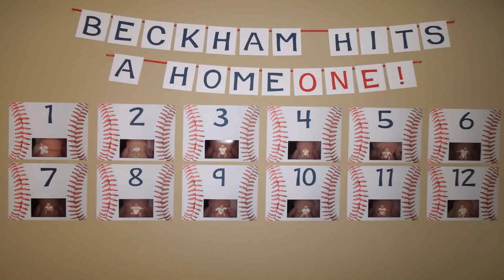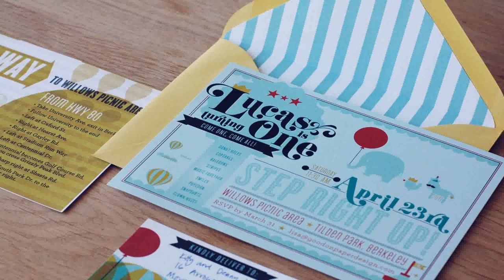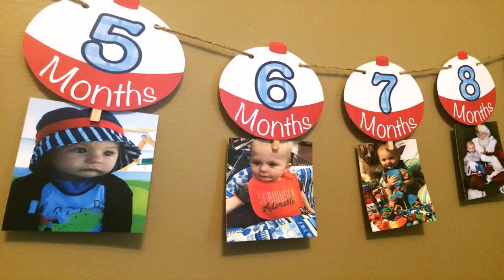First Birthday Decoration Ideas For Baby Boy